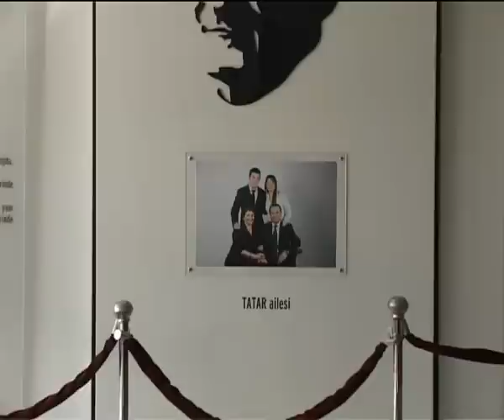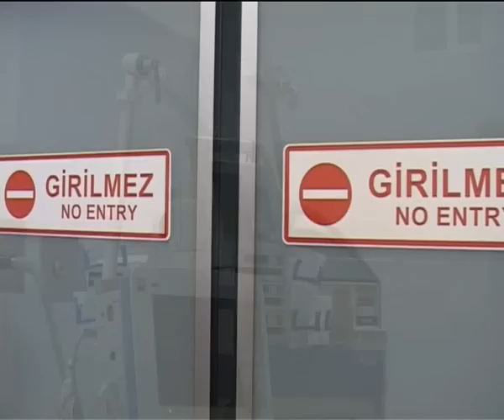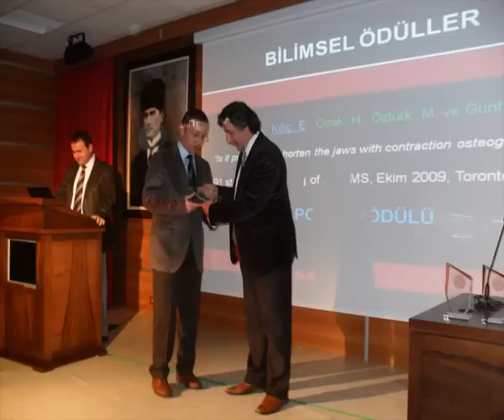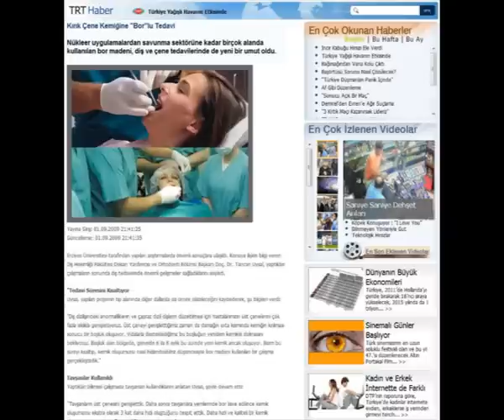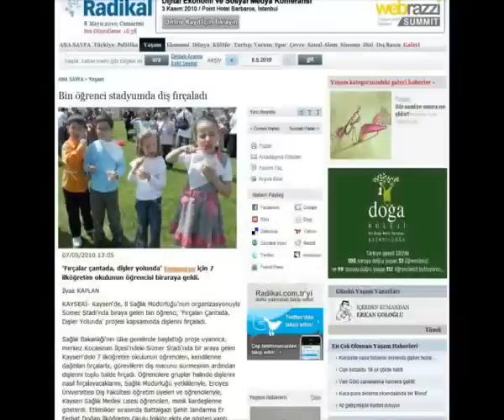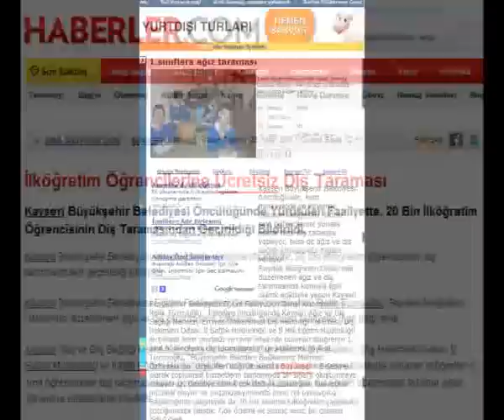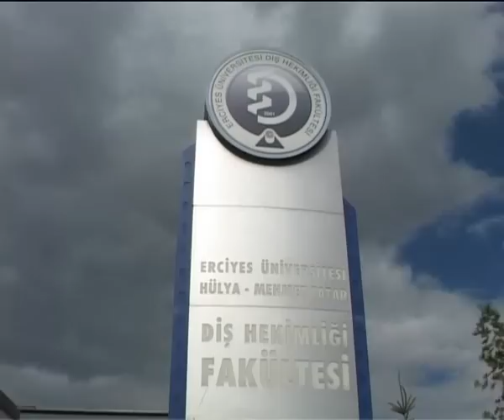Erciyes Üniversitesi Diş Hekimliği Fakültesi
DİŞ HEKİMLİĞİ FAKÜLTESİ TANITIM FİLMİ